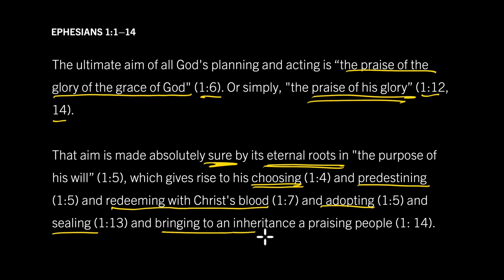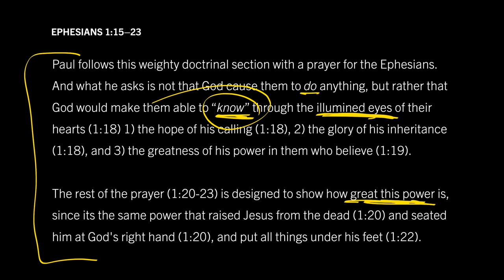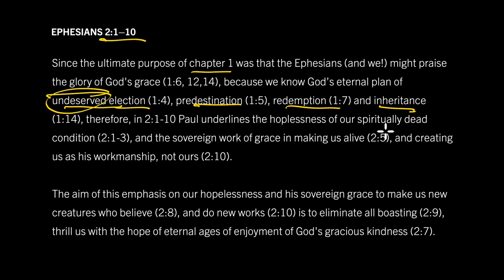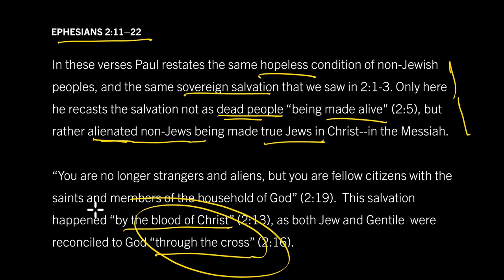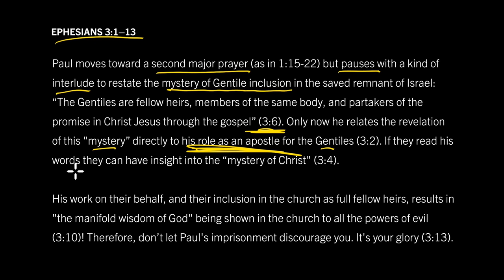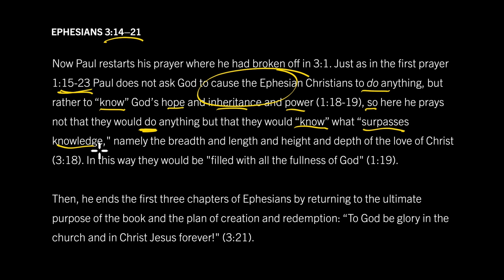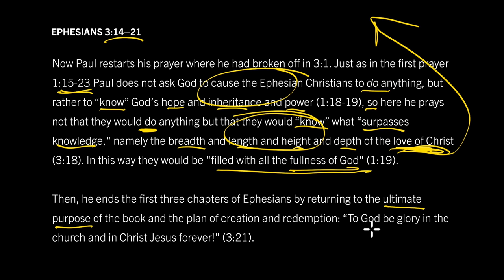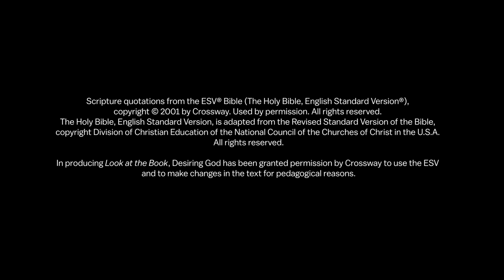To the Praise of the Glory of Grace: Overview of Ephesians 1–3